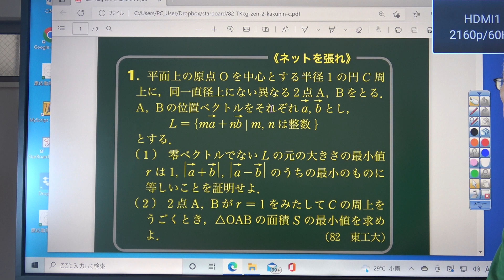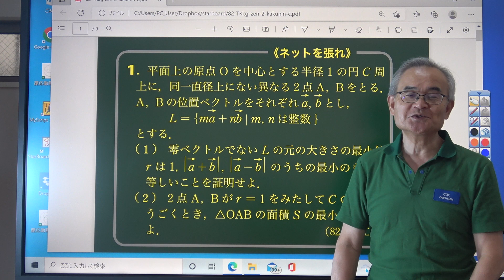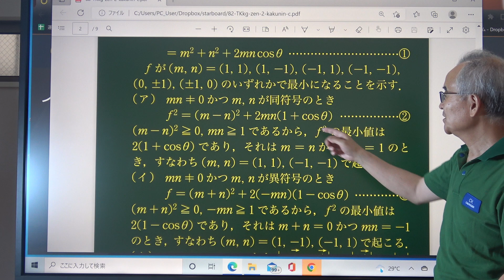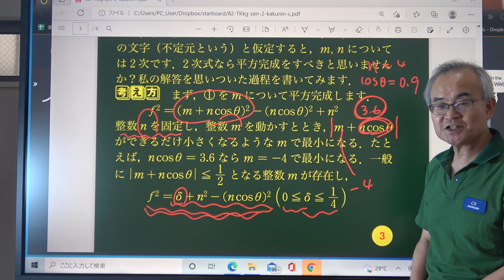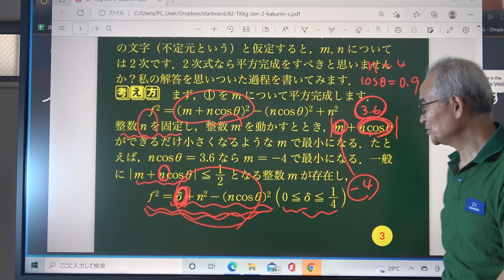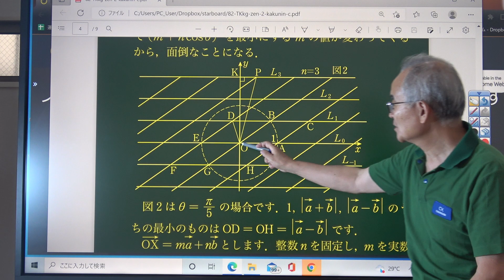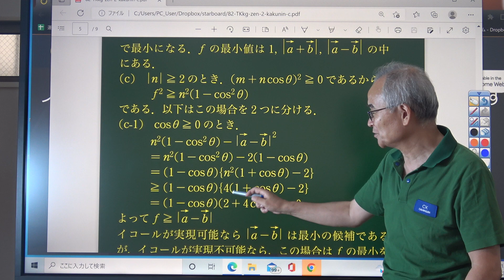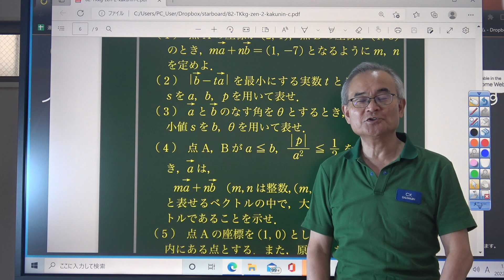【2022の良問】1982年の東工大と2022年の九工大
【神回】コロナ禍の若者たちよ！〇〇を忘れるな！（長岡亮介先生コラボ・後半）【安田亨】
○慶應医学部解説動画
【公開挑戦状】死闘の開催に向けて～共通テストで偉そうなことを言う大人よ出てこい！共通テスト解いてみろ～

↓共通テスト解説動画はこちら

☆講義シリーズ　一流の授業でライバルに差をつけろ！

☆ホクソムスタッフによる動画など
【2022年版】過去問リクエスト：解説してほしい問題をコメントして頂ければ動画にします